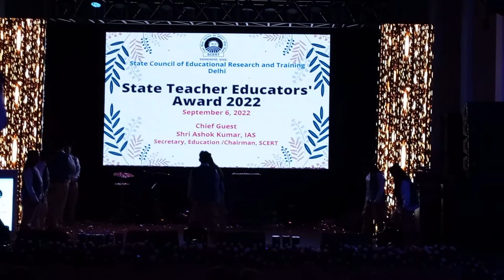State Teacher Educators Award 2022/ SCERT DIET DELHI/ Kuch kuch hota hai/ Faculty Group Dance